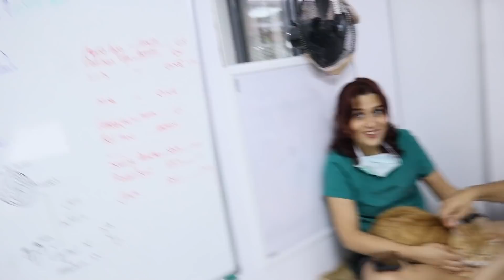Siz benim kim olduğumu biliyonuz mu? GARFIELD - Kedice Altyazılı Konuşan Kediler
SELAM 👋 Kedice altyazılı videoları özleyenler? Devamı geldin diyenler beğensin yorum yazsın bakalım 😘 Garfield kedi geldi kucakta muayene oldu, kedilerde diş muayenesi ile beraber izleyeceksiniz. Herkese iyi seyirleerr..